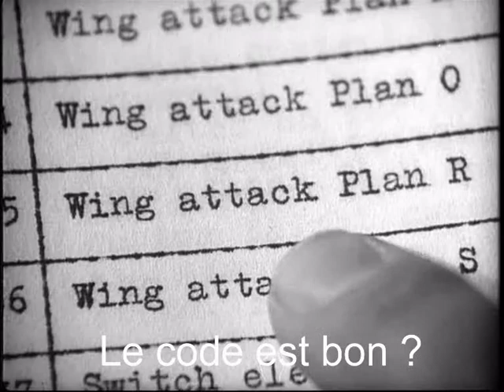Dr. Folamour ( Diaporama ) 01 2014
Titre original : Dr. Strangelove
Réalisé par Stanley Kubrick ( sortie 1964 )
Musique : We'll meet again ( Ross Parker & Hughie Charles )
interprétée par Vera Lynn 1939